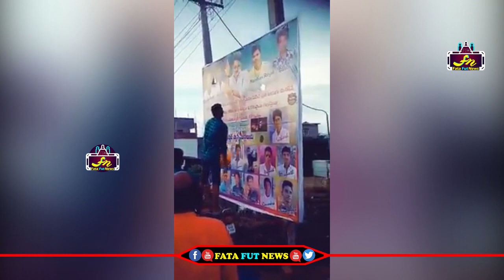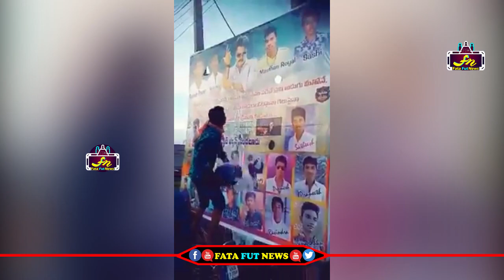బర్త్ డే తరువాత కూడా రోజు పండగ చేసుకుంటున్న పవన్ కళ్యాణ్ ఫ్యాన్స్ | PawanKalyan Fans Hungama | FFN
Watch#

pawan kalyan ,
ys jagan ,
chandra babu ,
Ka paul
undavali aruna kumar
revanth reddy,
kcr live,
ktr live,